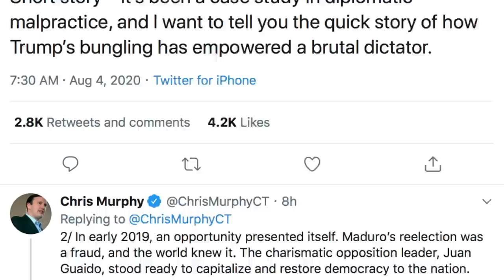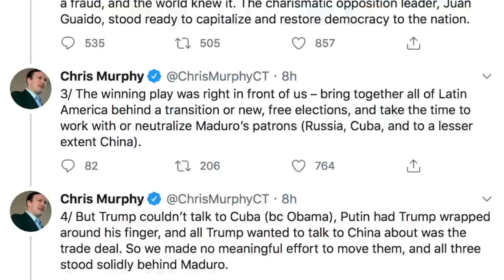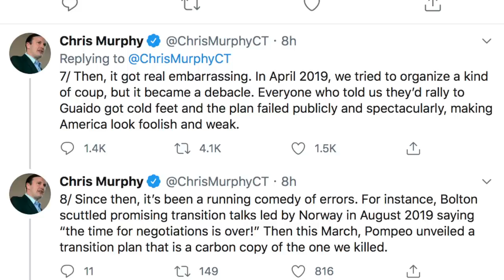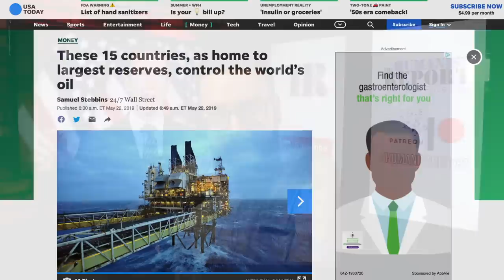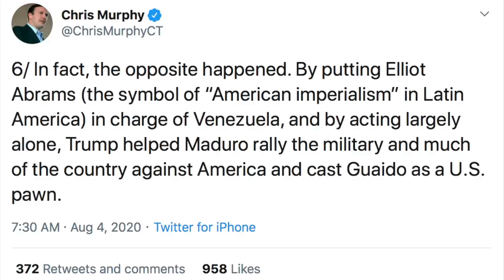Senator Casually Confirms Democrats Helped Trump Stage a Coup in Venezuela